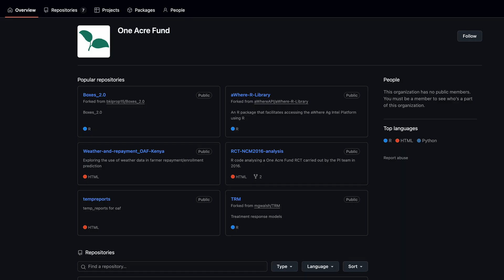GitHub x One Acre Fund: How code is helping millions of farmers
Meet One Acre Fund, an organization with a goal to help ten million farm families build a pathway out of poverty. In this story, we explore how they are using technology to scale their mission. See how GitHub, open source, and GitHub Copilot are accelerating their work, allowing their developers to build solutions three times faster and create tangible, life-changing impact.